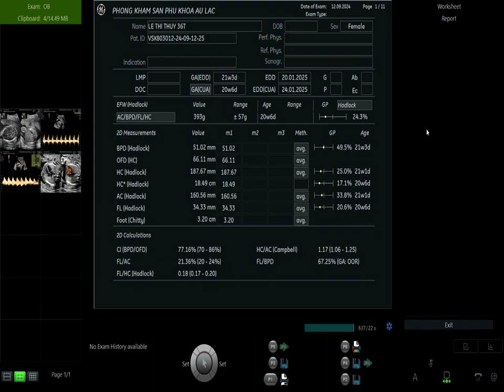Phụ Sản Âu Lạc - Mẹ Lê Thị Thuý video 1